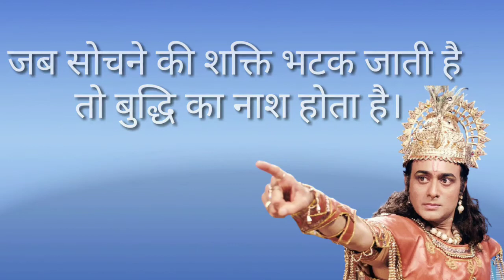krishna status || mahabharat best dialogue || shree krishna geeta updesh || Educational dialogue